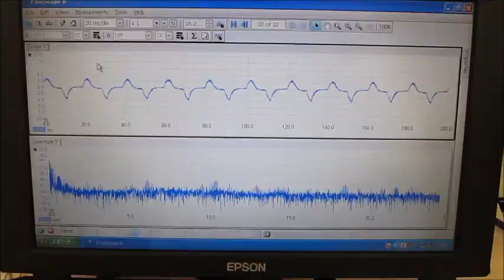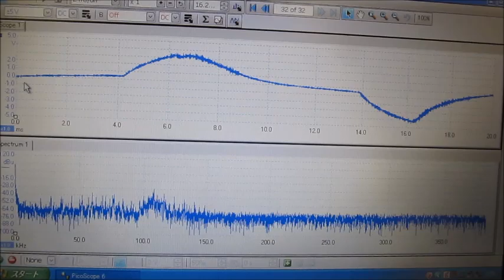脱気ファインバブル発生液循環装置を利用した超音波洗浄機（超音波システム研究所）